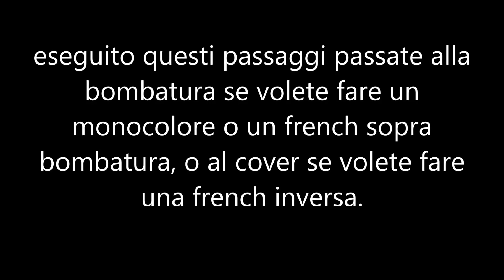Preparazione dell'unghia naturale al gel: come farla